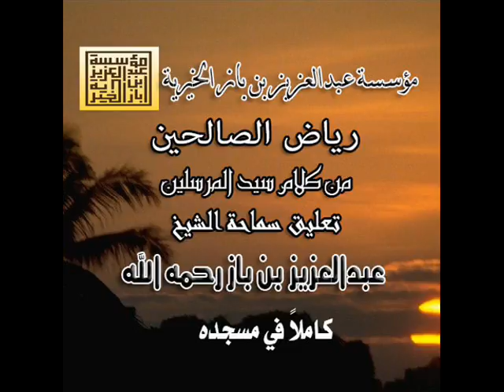208/251رياض الصالحين تعليق الشيخ عبدالعزيز بن باز رحمه الله